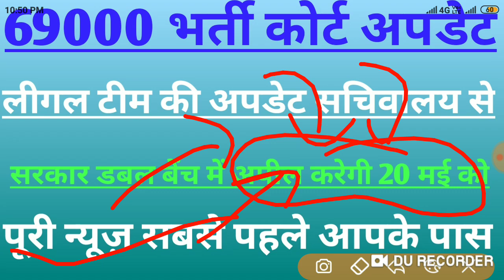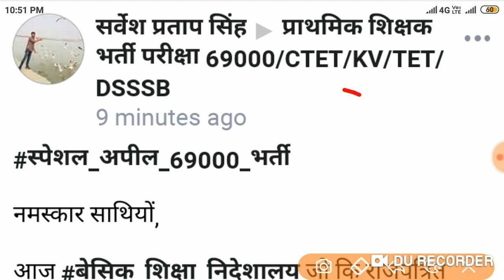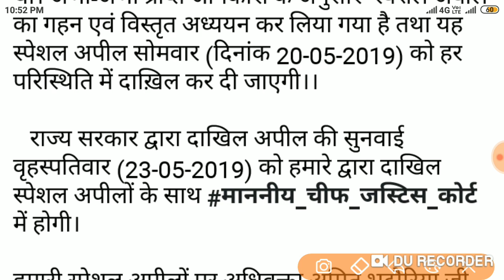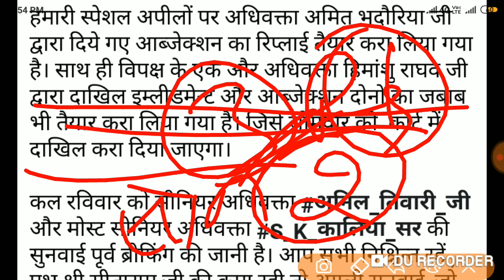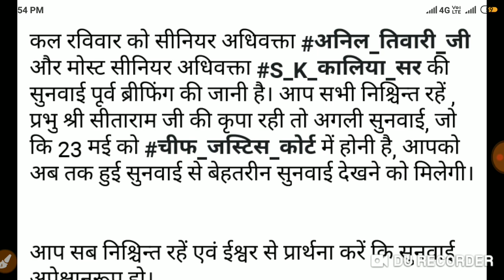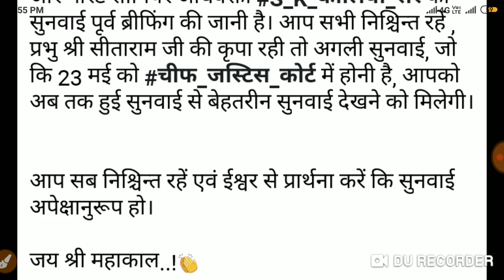सरकार डबल बेंच में 20 मई को।महत्वपूर्ण न्यूज़